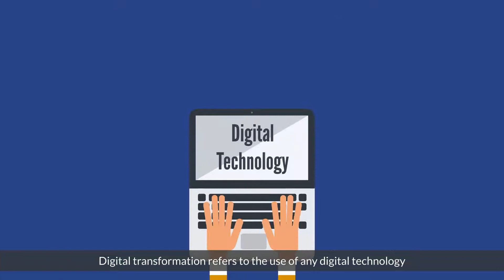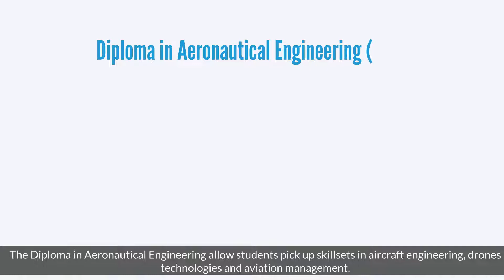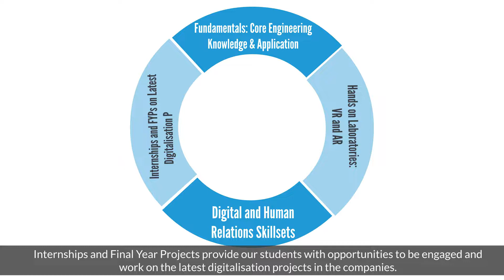SP - MAE Digital Transformation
SP School of MAE digital transformation